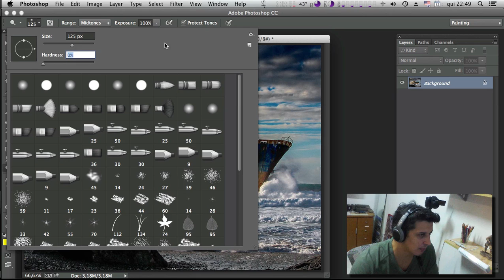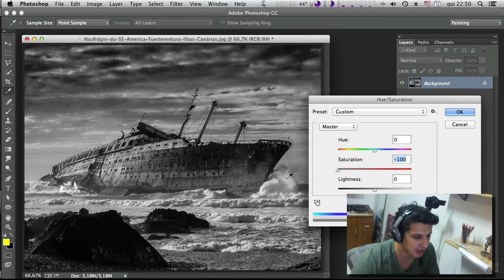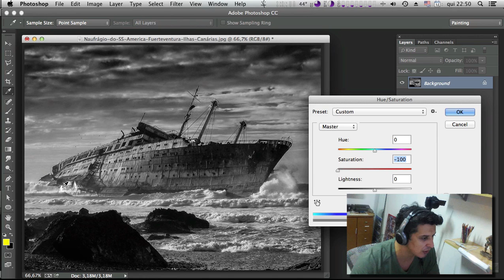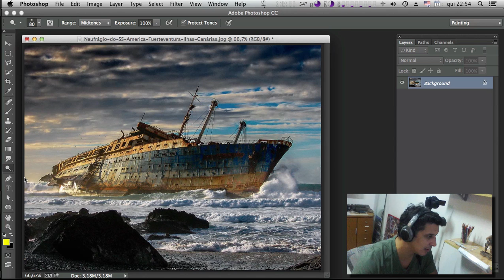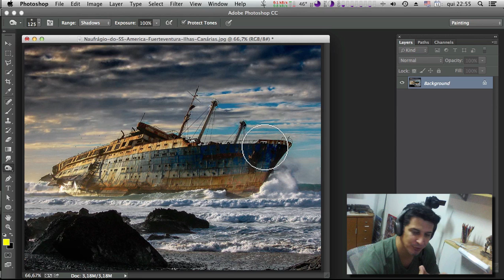Ferramenta DODGE / BURN TOOL - Curso de Photoshop CC #31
Dodge tool e Burn Tool. Nesta video aula de Photoshop, apresentamos 2 ferramentas utilizadas para clarear e escurecer partes de uma imagem utilizando o conceito de pincel.

Aproveite para acompanhar todas as video aulas do curso de Photoshop.

Curso de Photoshop CC #31 Dodge / Burn tool
Acesse:

Tags relacionadas:
Curso de Photoshop, Tutorial de photoshop, curso grátis de photoshop. dodge tool, burn tool, Bruno Cesar, Bruno Alecrim, tutorial master, curso de design gráfico, design grafico.